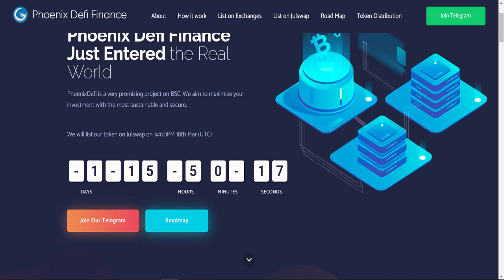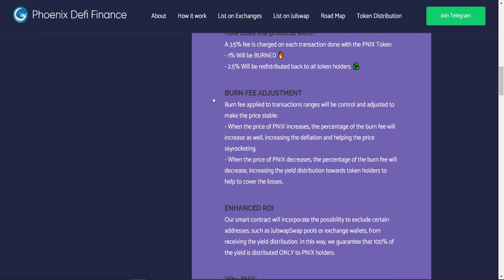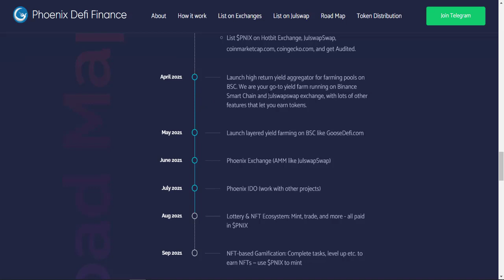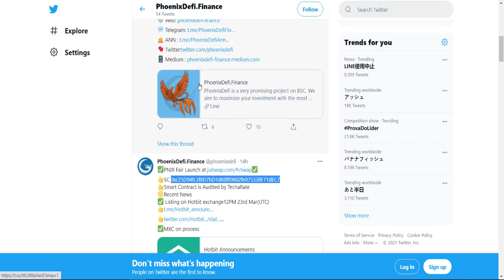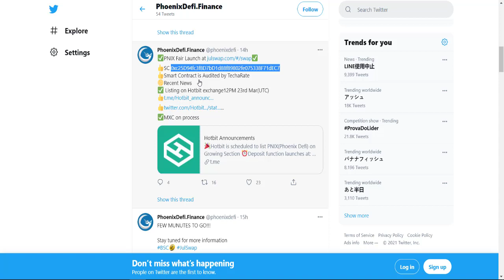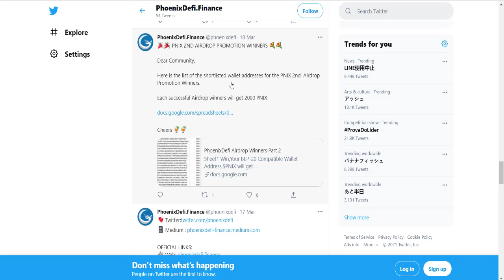Phoenix Defi Finance $PNIX Token Julswap, Hotbit Üzerinde Listeleniyor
We wil list PNIX on Pancake & Hotbit as below scheduled:
PushpinList on Pancake for swap: at 14:00pm Mar 18th , 2021 (UTC)

PushpinList on Hotbit: 23rd Mar, 2021

PushpinDeposit at: 07:00 AM 23rd Mar, 2021 UTC

PushpinTrading at: 10:00 AM 23rd Mar, 2021 UTC

White heavy check markCoingecko listing form is submitted
White heavy check markCMC listing form is submitted